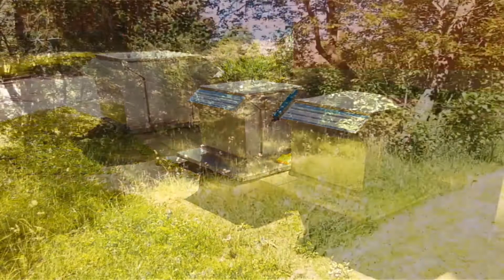Xiaomi redmi 2 camera samples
Lite kort och filmer från xiaomi redmi 2.